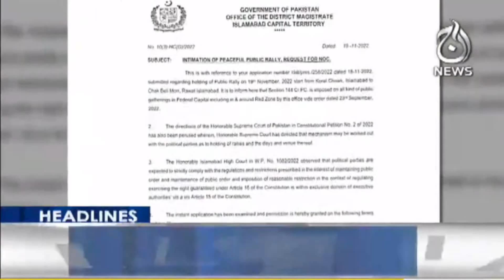PTI long march in final round | Uzma Bhukari criticize Imran Khan | Aaj News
Headline 3 pm | PTI long march in final round | Uzma Bhukari criticize Imran Khan | 19 Nov 2022 | Aaj News

Aaj TV Official:
shorturl.at/iBDNX